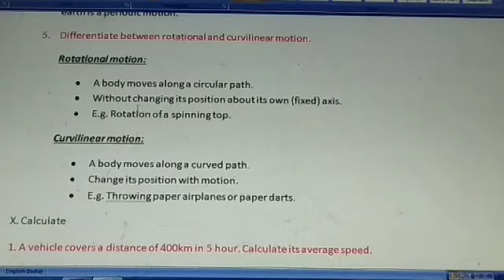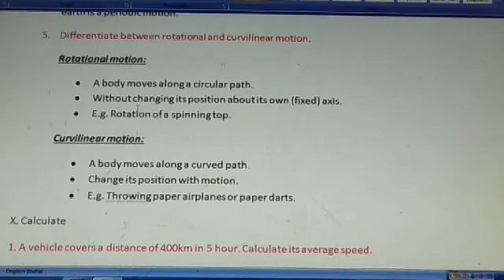5. Differentiate between rotational and curvilinear motion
Samacheer kalvi/6th std science/term-1/unit-2/forces and motion

IX. Answer the following in a sentence or two

5. Differentiate between rotational and curvilinear motion